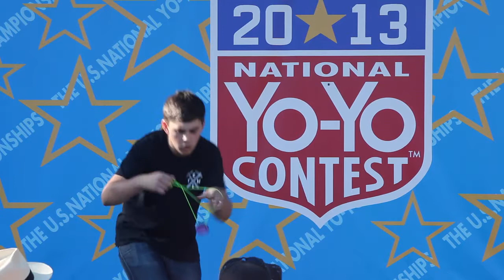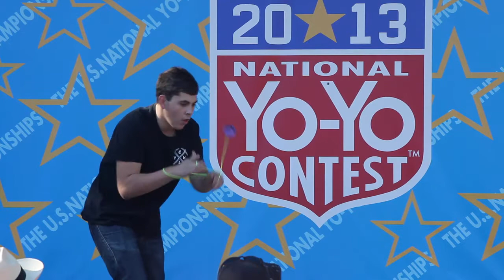YoYoFactory Presents: Michael Kurti 1a 5th National YoYo Contest 2013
70.0881
ask.fm/yoyofactoryfm